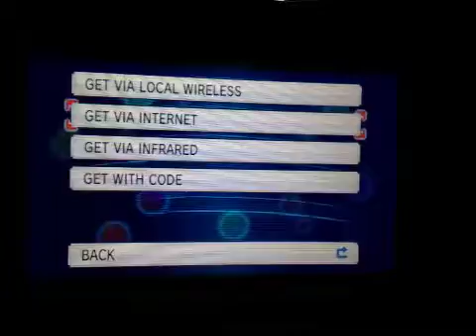Shaymin Mystery Gift /w Sean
Hoi guys welcome to Pokemon Alpha Sapphire and how to get Shaymin as a mystery gift this month also if you haven't already like and subscribe to me and Sean's channel and like we always say "Once a Water Buffalo always a Water Buffalo".